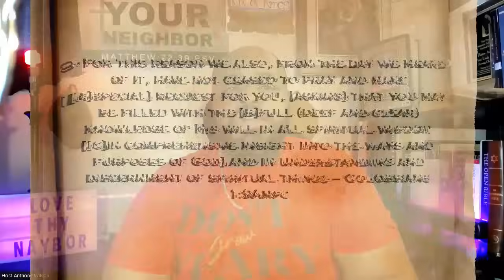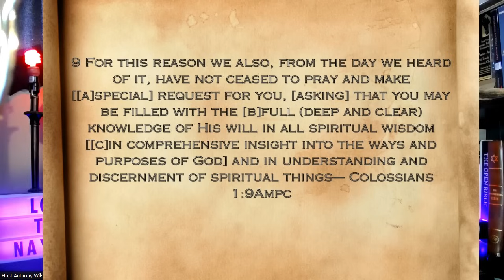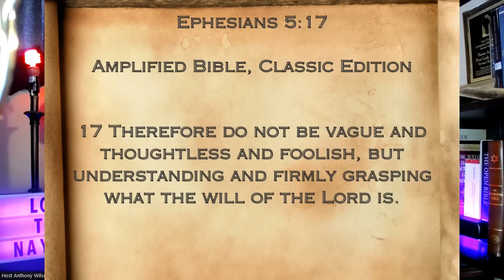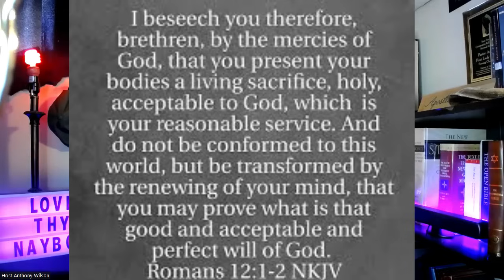Can I Know God's Will For My Life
I'm a father, husband, author, preacher and teacher of God's word. I love reaching out and connecting with people of all backgrounds. I also love to study God's word. Please join me every week for in-depth studies on various bible subjects and engaging conversation with different guest. My goal is to equip the saints, reach the lost and serve the least.
Links
Support
Quora
commentariesfaith comes by hearingcontend for the faithgods will for my life